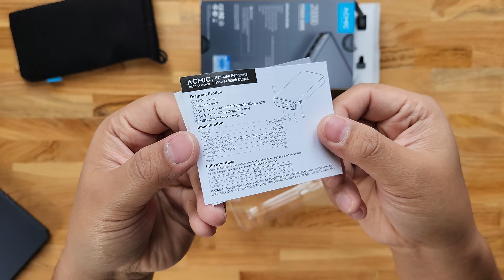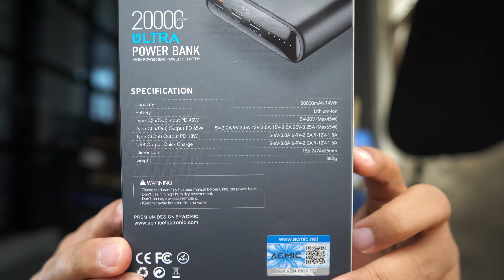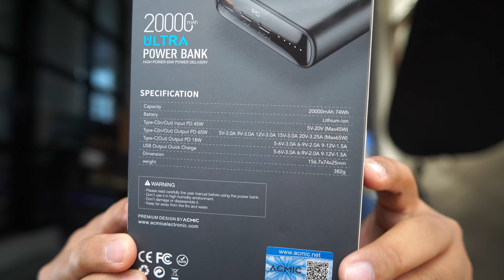ACMIC ULTRA 65W Si Powerbank Palugada - WEDEW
Hai nama saya Abdullah Syariff! ("F" nya double)
Sebagian besar saluran ini berisi kegiatan sehari-hari, teknologi, dan vlog perjalanan saya.

Spesifikasi Produk:
• USB-C 65 Watt Power Bank
• Real 20000mAh
• ABS Polycarbonate case (Tangguh, tahan panas & api)
• Safe ✈ 74Wh

Menggunakan powerbank ini untuk mengisi 3 perangkat secara bersamaan, maka maks power dari USB QC & Type-C (OUT) adalah 15W, dan Type-C (In/Out) adalah 5W, dan Type-C (In/Out) adalah 45W.

Isi Paket (Opsional):
1. ULTRA PB Only
2. ULTRA No Kabel
3. ULTRA + PDC200e
4. ULTRA + CPD65LITE
5. ULTRA + CPD65LITE + Kabel PDC200e

Konten ini direkam menggunakan:
Sony A6500
Galaxy S22+